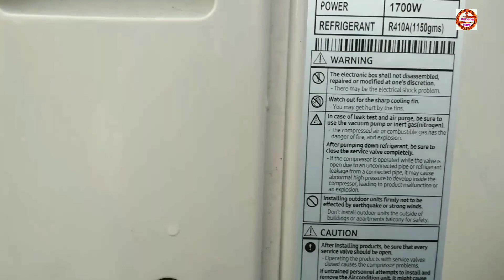कूलर से भी कम विजली खर्च मे स्पिलिट एसी चलाए सैमसंग TRIPAL ईनवरटर Air Conditioner# Kalpana Karo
Dosto ye Amrit ji Samsung Air Conditioner FITING ENGINIAR Hai ye Samsung Ka Ac Hai TRIPAL Inverter CONVERTABLE mode  Aur Stabilizer Free  R410 hi preshar Gas 1year Full Warranty 2Year Condensation Warranty 10 Year Compra har Ki Waranty Milti HaiYe 2019 me price..35000  FITING Charge  Alag Se

I am Dashrath Singh Welcome My Youtube Channel Kalpana Karo

Top Vidios...